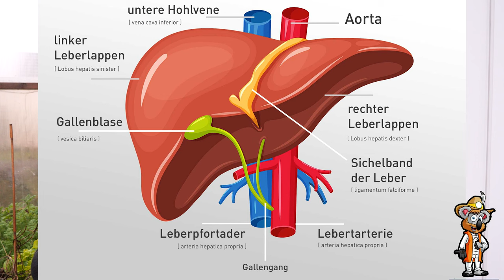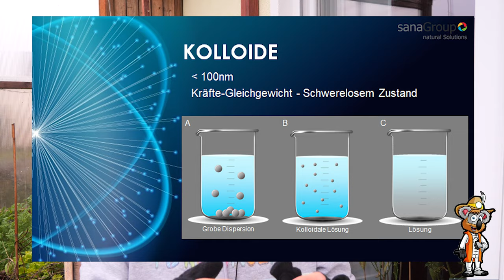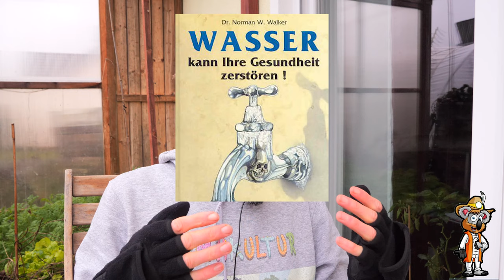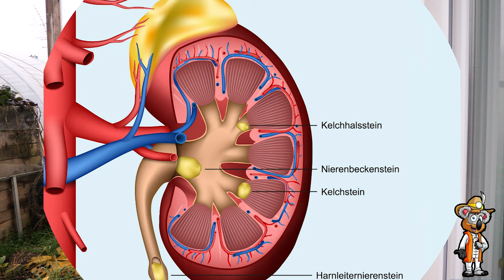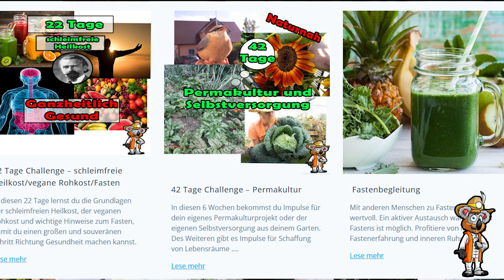Wasser trinken ist gesund, wenn ...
Wir alle Wissen, dass es gesund ist, genug Wasser am Tag zu trinken. Die Faustregel der meisten sind 2 bis 3 Liter am Tag. Allerdings ist es wichtig, welches Wasser getrunken soll, weil sich die Qualität enorm unterscheidet. Wasser kann gesund für deinen Körper sein oder auch deine Gesundheit schaden.